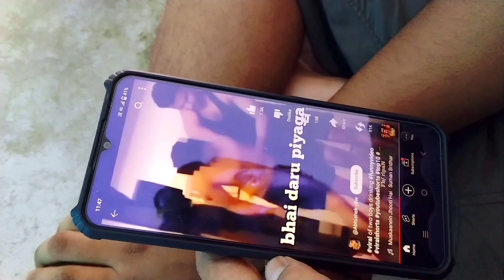Dhruv Rathee Analysis | Daru Wala Dost | Top Ayush Team | Ayush Singh | TAT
Instagram Id 👇

( Mr.aayu11 )
Your's Questions

Comedy Video
Hindi Comedy
Ayush Singh
Top Ayush Team
New Comedy Dhruv Rathee
New Comedy Video
Funny Vines
Daru Wala Dost Comedy vines
Comedy
Daru wala dost Spoof
Dhruv Rathee video
Ayush Singh New Video
New Video
New Hindi Comedy Video
TAT Video

Writen & Creation By
                                      Ayush Singh...